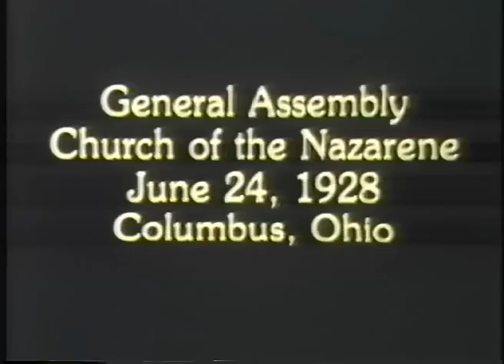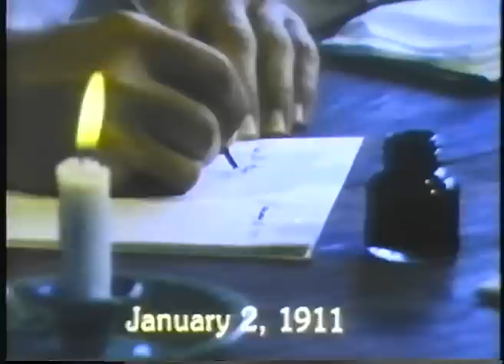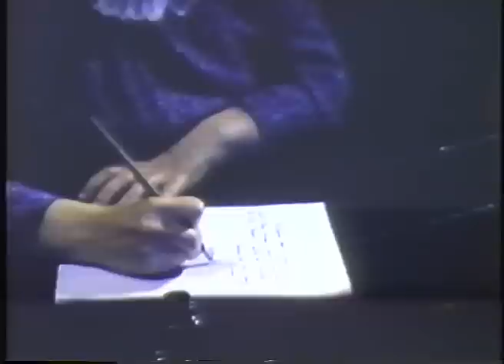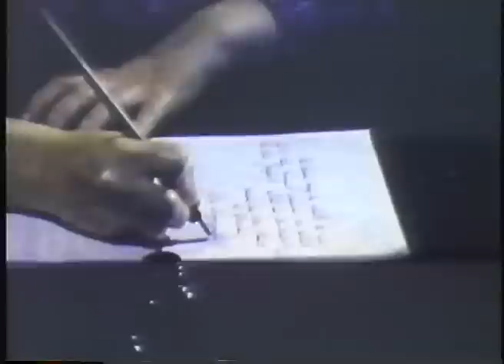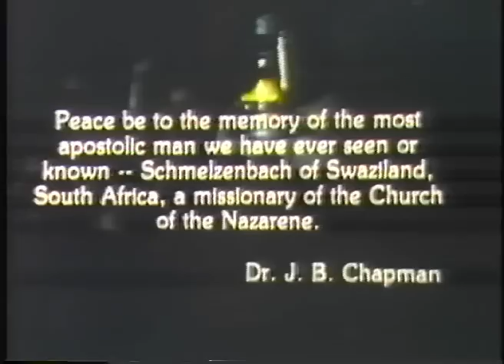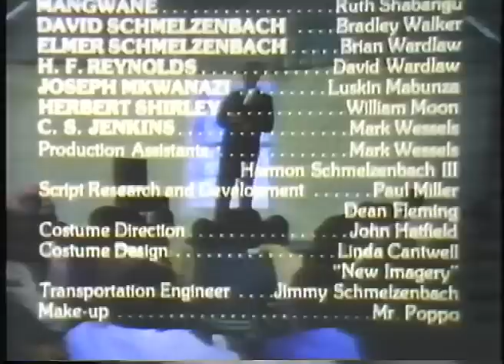Gritos en la Noche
Gritos en la noche, la historia de la Iglesia del Nazareno en Suazilandia